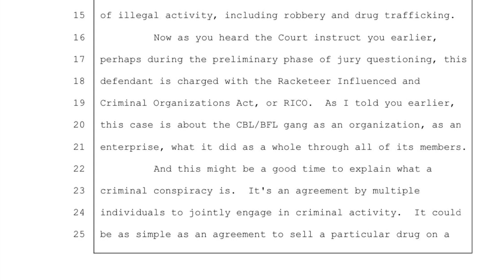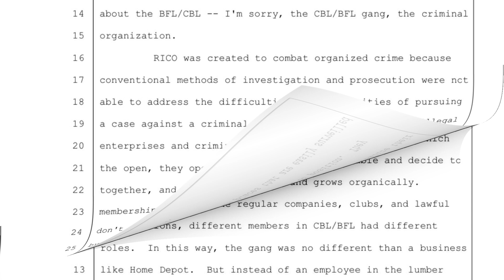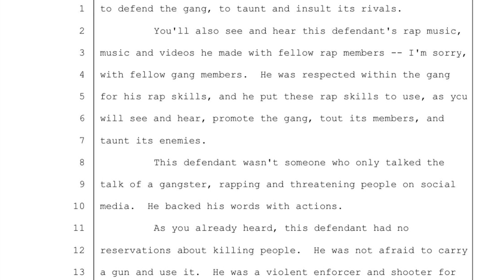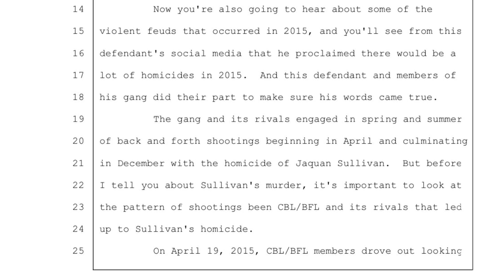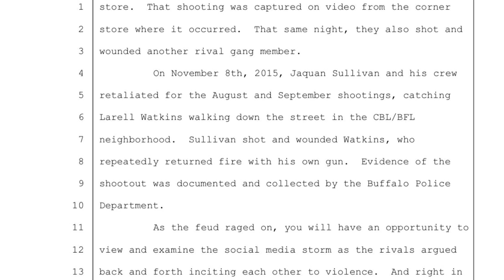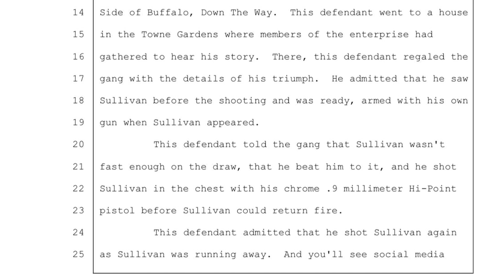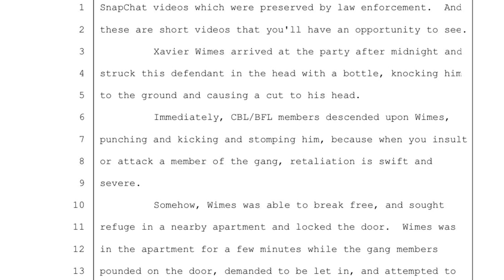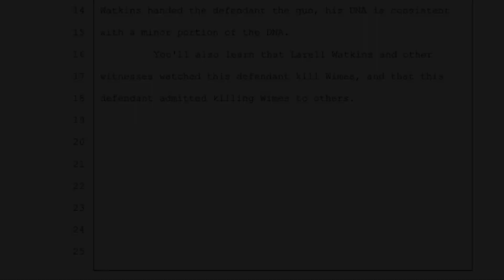(Part 2)Brothers For Life CBL/BFL Gang, Towne Gardens Projects, Buffalo NY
$CROWNEDTVCOURTS